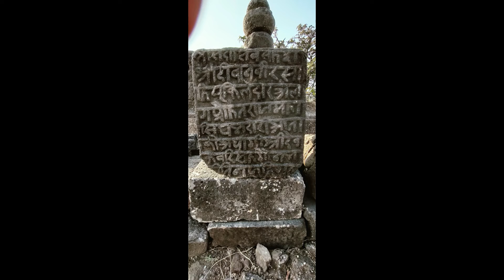Alang Madan Kulang Adventure Trek.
Explorers Treks & Tours®
91+ 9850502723 | 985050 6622 | 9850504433 | 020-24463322
1692, Bhagyadarshan Building, Shop 5, Sadashiv Peth, Tilak Road, Pune – 411 030.
If you enjoyed this video, then hit the Like button, share it and SUBSCRIBE to our channel & hit the bell icon to get regular notification for more informative videos like this.